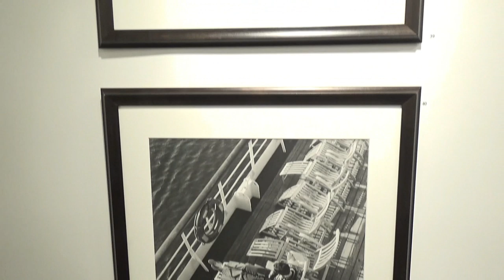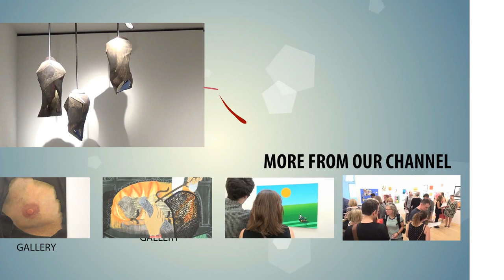GEORGE BILLIS GALLERY - Group Show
Artist: Group
Exhibition Title: New York City Invitational Group Show
Exhibition Dates: July 26 - August 20, 2016